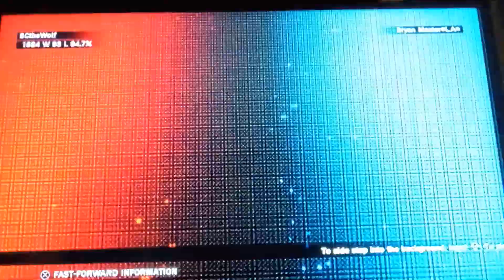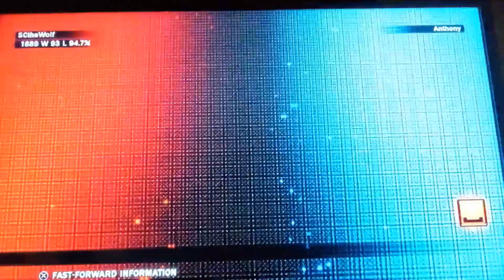🛩🎆TEKKEN TAG 2 (PS3): 🐤🎷BRUCE & 🐈‍⬛⚡️LARS | The " BRUCERYUKEN " Business Trip Ghost Battle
"You're going down!"

- 🐤🎷Bruce

My prime main 🐤🎷Bruce Irvin goes on another business trip Ghost Battle with 🐈‍⬛⚡️Lars the Mishima!

   🎮PSN: SCtheWolf